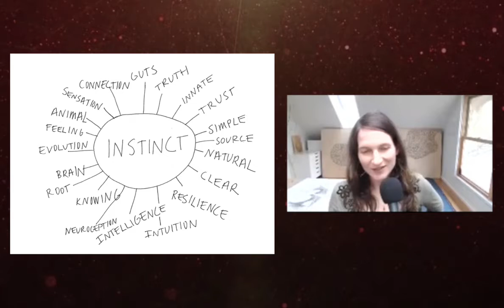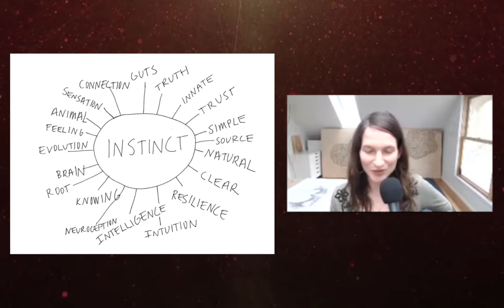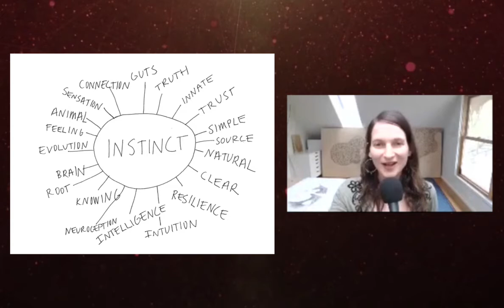Instinct and Feldenkrais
Tiffany Sankary, author and Feldenkrais and Authentic Movement practitioner begins with a quote from Moshe Feldenkrais in this clip from the Feldenkrais Awareness Summit. Hear her full interview along with 24 other interviews at futurelifenow-online.com